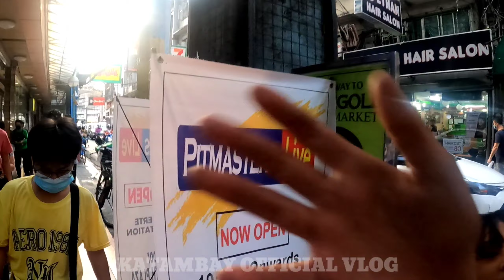RAON MARKET CHEAPER PRICE FOR APPLIANCES AND ELECTRONICS | WALKING TOUR [4K]